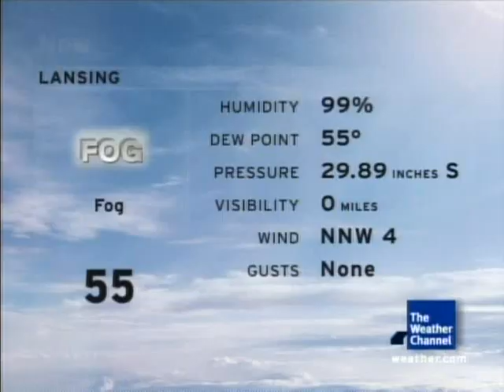Local Forecast- With foggy conditions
Two very foggy mornings in a row, with a dense fog advisory in effect for the second. I'm guessing the reason there was not an advisory for the first local forecast was because of the rain seen retrograding in on the radar. The fog was much thicker on the first morning, however. Recorded on May 20th and 21st, 2011. The songs are (in order of appearance):
-"Steppin' In" by CC Gilmore
-"Guilt (Steve Oichre Mix)" by Trance Fury